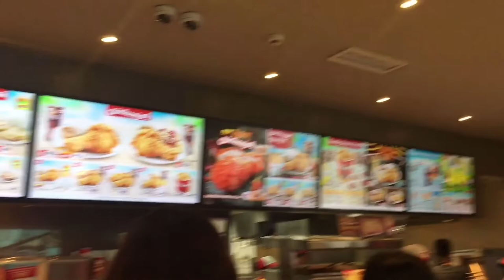TRY NOT TO LAUGH ft. my ELDEST sister, my cousin and pet (BISAYA VLOG)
Hey you guys! Today we've got a great video challenge featuring one of the funniest vlogger here in the Philippines Mimiyuuuh (oh yeah).